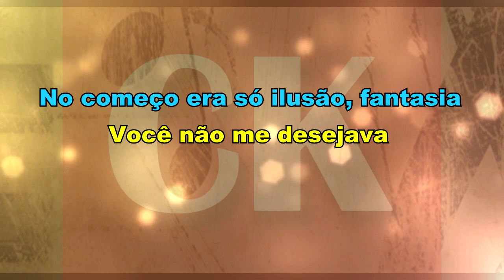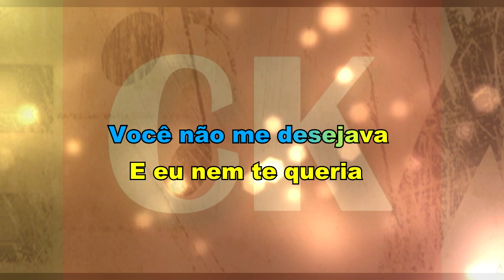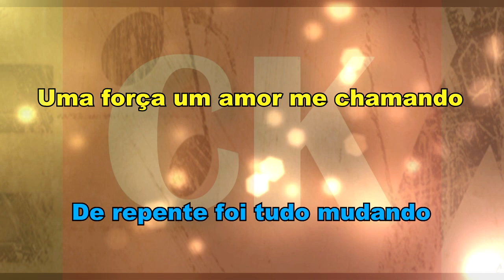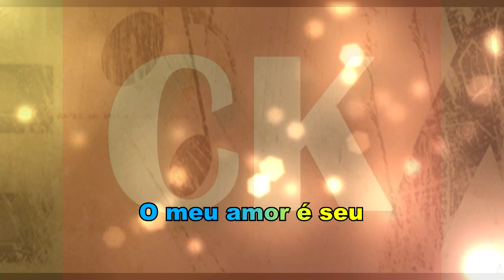Zezé Di Camargo e Luciano Destino Karaokê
Karaokê produzido especialmente para o Clubinho do Karaokê, Áudio Produzido Baseado na versão Original com ficha técnica:  Programação de Samples e teclados Fran Lima - Guitarra e Violões: Cleudir Gonçalves -  Produzido no estudio Fran e Felix Juazeiro Ceará